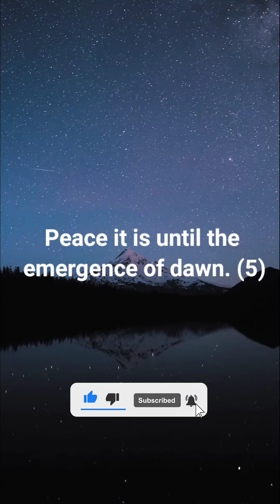Surah Al-Qadr recited by Sheikh Abdur Rehman Al Sudais with English translation audio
Beautiful recitation of Surah Al-Qadr (The Power) By Sheikh Abdur Rehman Al Sudais with English translation audio
Quran recitation
Beautiful recitation
Surah Qadr
Surat Qadr
Surat Al-Qadr

qura'n 4 All
Quran 4 all

Background video: with Thanks
by Mohan Reddy from Pexels